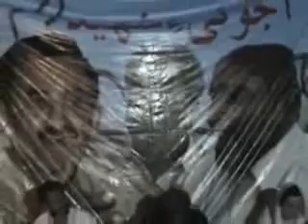Baanok Karima Baluch Speeching in Mand (Shahmir GM, Lala Monir & Shyr Mohd Day)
Baanok Karima Baluch's Speech (Shahmir GM, Lala Monir & Shyr Mohd Day)